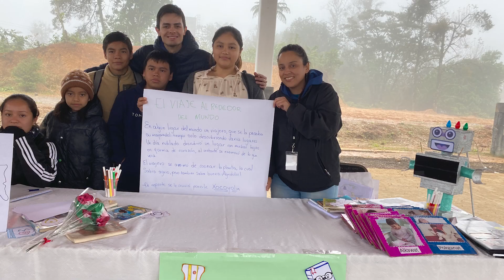Línea 4 Programa Cooperación interinstitucional, nacional e internacional Experiencia Talokan